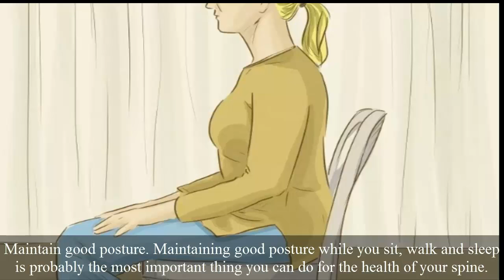Get Rid of Back Fat Fast with Back Fat Exercises!Health tips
in this video i am going to show 3 ways to stretches to straighten out your spine damaging our spine through our everday activities.
Luckily for you, we’ve found a few simple, but very effective exercises which are guaranteed to help you get rid of back pain you might experience.